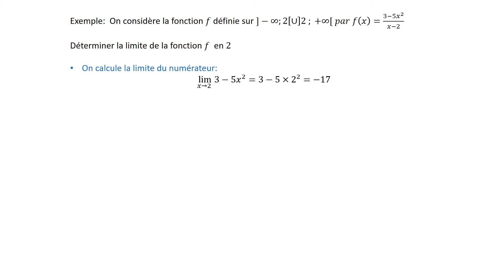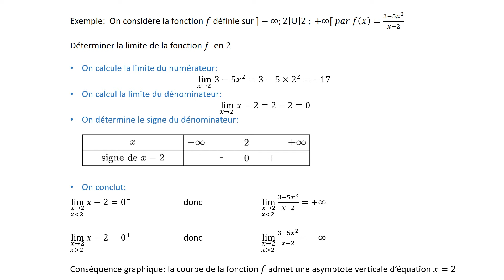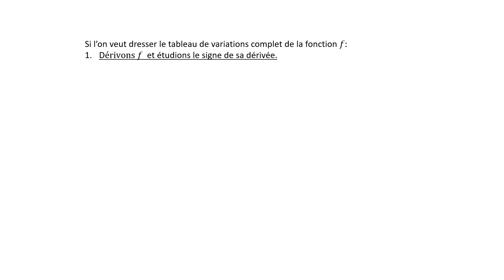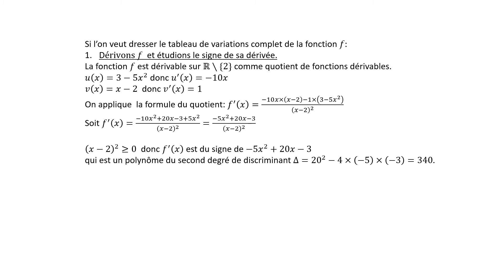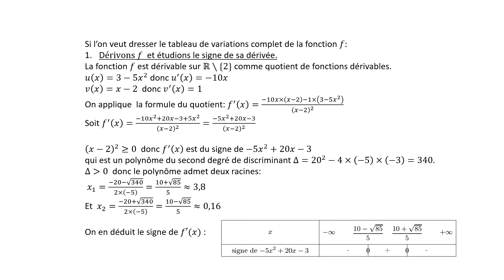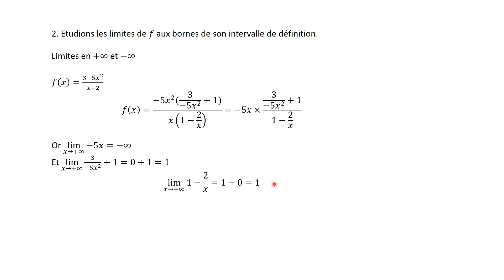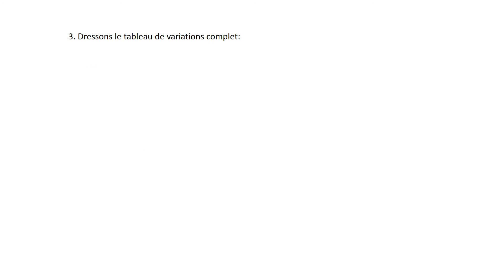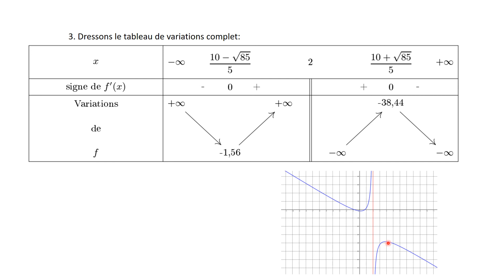limite en reel a et etude complete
déterminer la limite d'une fonction rationnelle autour d'une valeur pour laquelle elle n'est pas définie puis études complète de ses variations